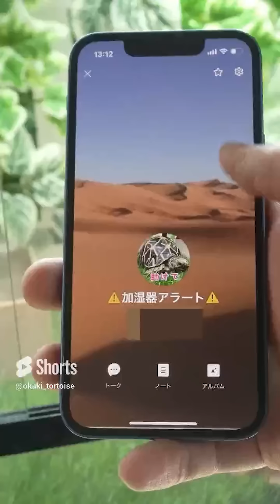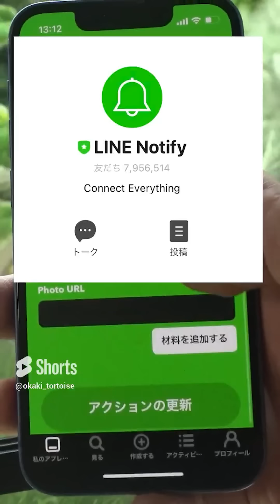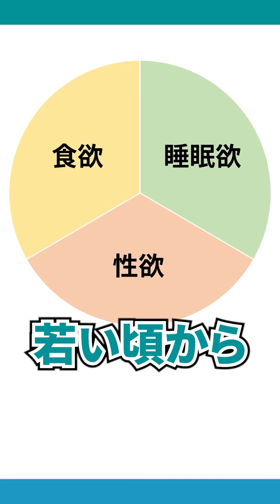【孵化あり】リクガメショート総集編⑥#shorts まとめ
0:00 【恒例】家庭内別居中のリクガメが同居再開しました。
0:49 エサをフィギュアに奪われたリクガメの末路
1:34 リクガメケージが乾燥するとLINEに通知するシステムを作ってみた
2:24 気を遣ってリクガメ3匹のために新発売フードパーティを開催した結果...
3:22 『世界カメの日』には愛亀家は喜んでカメの下僕になります【World Turtle Day】
4:19 産卵祝いにリクガメ用お赤飯を作ってみた
5:11 バーナーでトゲまみれの子サボテンを炙ってリクガメに与えてみた
6:11 仲良しリクガメの距離が物理的に近すぎる件
7:00 三宅島へ『海に棲むカメ』に会いに行ってみた。
7:56 リクガメの赤ちゃんの孵化に成功しました！！
8:55 おまけ

ロシアリクガメ4匹（わらび♂ よもぎ♀ そてつ こごみ）、インドホシガメ1匹（ニシキノ♂）の癒やし動画や飼育方法・食事風景などの動画を投稿しています🐢🐢🐢
このチャンネルの動画を通して生き物の魅力を伝えられたら嬉しいです✨

■おかきチャンネルのSNS■

■よく使用させていただくBGM・効果音サイト様■

■よく使用させていただく画像・動画サイト様■